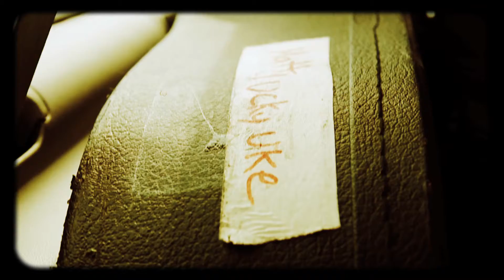Lucky Uke - On The Road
Lucky Uke - On The Road 2012
Réalisation : Matt Laurent